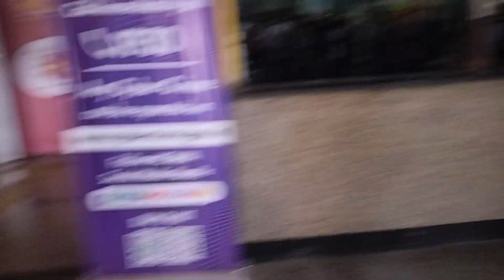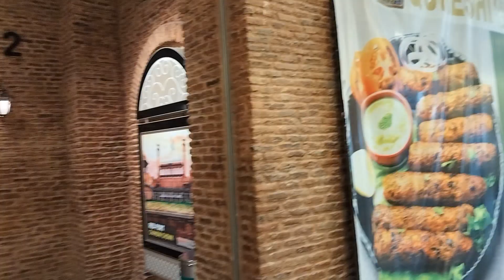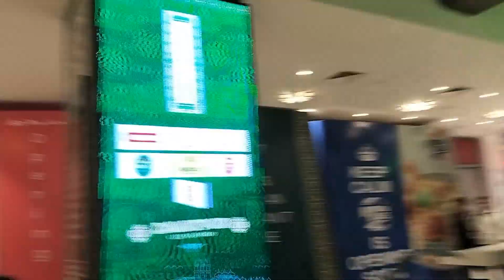Aaj dikhate h Mahal jaisa mall. 🏘️🏘️🏘️🏘️🏘️ 👌👌👌Aaj Kiya 💥 💥 omex mall💥 💥 ka visit 👍👍❣️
mall new
new Mall gye hum
Delhi mall
mall m ghoomne
mall m masti
mall m khoob Sara masti